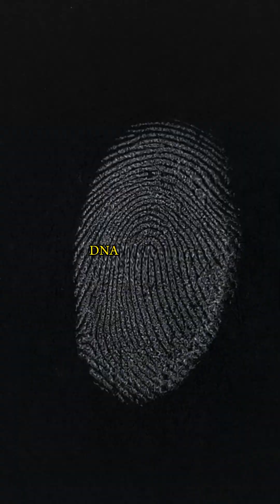Forensics: Did You Know This?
In this video we take a look at forensics.

'Path Through The Mountains' by Scott Buckley - released under CC-BY 4.0.